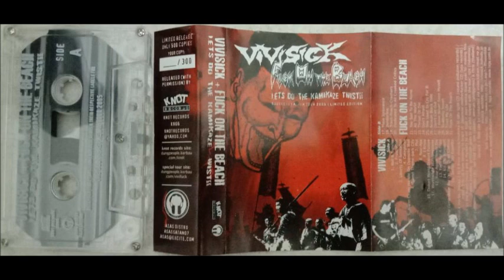Vivisick + FOTB - Let's Do The Kamikaze Twist!! Southeast Asian Tour 2005 | Limited Edition (2005)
Side A
01 - Vivisick - Roll & Survive 00:00
02 - Vivisick - Frustration 02:27
03 - Vivisick - Liberty of Sensation 03:55
04 - Vivisick - Categorize 05:58
05 - Vivisick - Alarm Chain Handle on Opposite Wall 07:15
06 - Vivisick - Sweet Theme-park City 08:23
07 - Vivisick - Plot 10:01
08 - Vivisick - Non-Apa 10:46
09 - Vivisick - I Know 13:11
10 - Vivisick - Distort World Distort Future 14:35
11 - Vivisick - Worthwhile Worthlessness 15:42
12 - Vivisick - Rise Again Never Die 17:23
13 - Vivisick - Fight for a Pride 18:35
14 - Vivisick - Kill the Boredom 19:28
15 - Vivisick - The Generation are on the Dead Culture 20:50
16 - Vivisick - Selfish Jap Equality 21:49

Side B
17 - Vivisick - Mass Ignorance 22:33
18 - Vivisick - Borderline 23:31
19 - Vivisick - Trash-Poach-Crashers 25:00
20 - Vivisick - Dedicated to All Crooked Critics 27:05
21 - FOTB - Too Sad to be Alone 27:36
22 - FOTB - All the World 29:30
23 - FOTB - Throat or Die 31:57
24 - FOTB - Don't Afraid 33:23
25 - FOTB - She Used to Cry for it 35:20
26 - FOTB - Broken Black Hole 37:22
27 - FOTB - Don't Call Out 40:25
28 - FOTB - I Have Never Seen Myself 38:48
29 - FOTB - Suddenly Insert 41:07
30 - FOTB - Tired My Life 42:09
31 - FOTB - FOTB 43:47

Released by:
Knot Records & ASAS Distro

Vivisick tracks:
Tracks 1 to 8 from Vivisick/Mukeka Di Rato Split CD (Sound Pollution Records)
Tracks 9 to 20 from Landing to Brazil of Japanese Motherf*cker CD (Laja Records)
FOTB tracks are a mystery to us! Knot + ASAS wanna thank Yuki for making this release possible, gratitude goes to all who helped with the tour; Ojie (Indonesia), Jali (Singapore), Jimbo (JB), Joe Kidd (KL), Iem (Sabah), Emman (Philippines) & Chris (Thailand).

All the songs uploaded were converted from the tape.
The sound quality of the songs uploaded might be a little bit poor due to the tape condition.